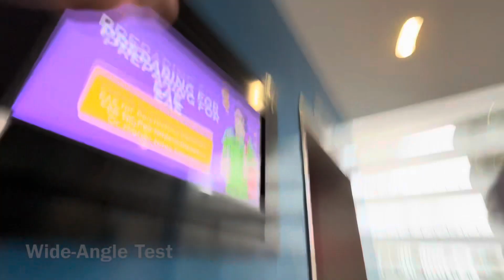iPhone 14 Pro Max Camera Test @ ITE College Central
This video was filmed on 15 May 2023, with my phone and tripod mounted on my backpack.

The ACTUAL first time I recorded using my new iPhone 14 Pro Max.